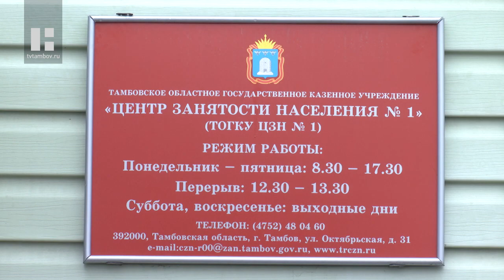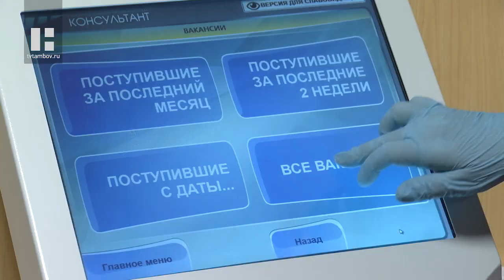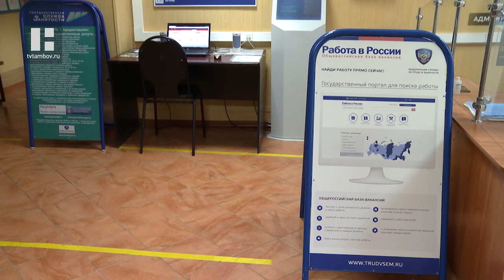Специалисты центров занятости рассказали о ситуации на рынке труда Тамбовской области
28 января во всём мире отмечают День безработного. Праздником это можно назвать лишь условно, поздравлять ведь не с чем. В этот день привлекается внимание к проблеме безработицы.

По статистике средний возраст безработного около 35 лет. Большая часть из них - женщины. Чаще всего, это люди без высшего образования. Не все имеют и среднее специальное. В 2020 году в центр занятости в поиске подходящей работы обратились более 4 с половиной тысяч человек. Трудоустроились почти 2 с половиной тысячи соискателей.